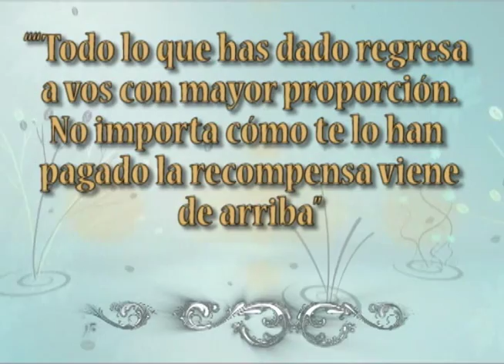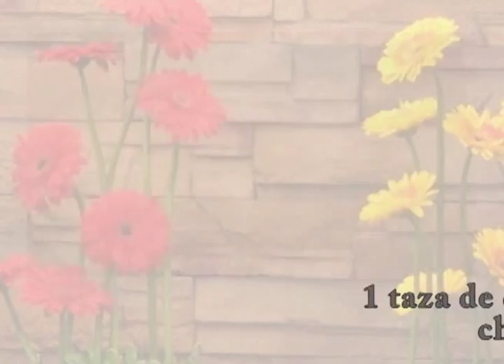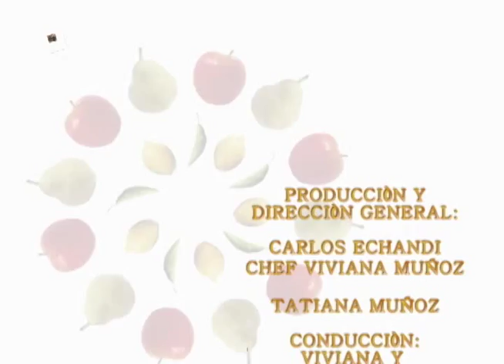CANELONES RELLENOS DE ATÚN 08 SETIEMBRE VIVIANA EN TU COCINA